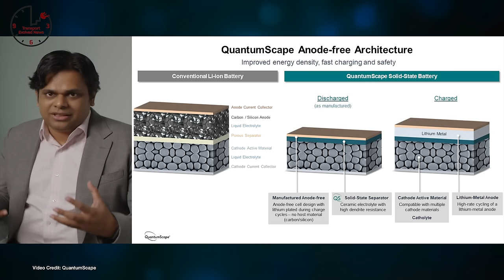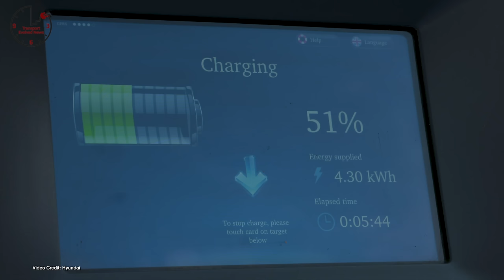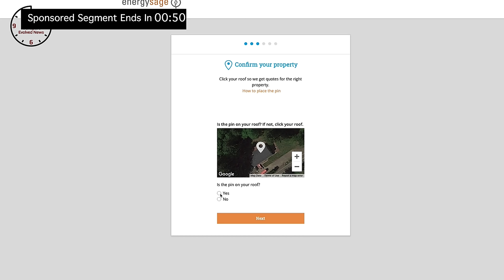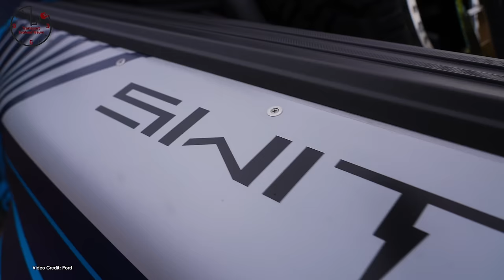TEN Transport Evolved News Episode 469 - Ford's Jumping Truck and Elon Musk's Ultimatum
Welcome to today’s show!

On today’s show, New Zealand’s EV sales soar, Elon Musk gives an ultimatum to Tesla, and Ford unveils a one-off off-road F150 Lightning.

These stories, and many more on today's show!

-- EnergySage - Start your journey to a cleaner, greener future by heading

- Click the "JOIN" Button next to this video to become a YouTube channel member.
- Buy some TE Exclusive swag (including our new Pride 2022 Designs)

00:00 - Start
00:33 - Welcome!
00:40 Corrections from last week's show
01:27 - Plug-in sales in Aotearoa more than 50% of new car registrations in December 2023
02:26 - Elon Musk threatens to take AI development away from Tesla if he doesn’t gain additional voting power
03:20 - Last year, 30% of all Mercedes-Benz, Smart Cars, Came with a plug
04:12 - SCOTUS rejects attempt from big oil to move case brought against it by Minnesota to Federal Court
05:06 - H2 Vehicle sales in Japan fall 83% over two years, new data shows
06:02 - Data collated by the ACEEE shows that EV adoption will lower electricity generation costs and improve grid reliability
07:05 - Quantumscape unveils its FlexFrame cell format - a combination of pouch and prismatic battery cells
07:58 - European Alternative Fuels Infrastructure Regulation to kick in on April 13
08:53 - Fiat Ducato EV arrives in the U.S., Canada as the RAM ProMaster EV
09:53 - Tesla engineer steps in to explain why the Tesla Cybertruck sprint was filmed over an 1/8 of a mile, not a 1/4 mile.
12:08 - Lightyear abandons any plans to produce future solar electric cars
12:27 - Stellantis and SiXT sign deal for new fleet, including EVs
12:47 - BYD now shipping electric cars to Europe using its own in-house ships
13:08 - Non-Tesla Employees with Tesla Cybertrucks reporting fit and finish issues
13:31 - Phoenix Motor acquires Proterra Transit
13:50 - Nissan pushes back start of new EV Sedan, Inifiniti Sedans back to 2026
14:09 - Hyundai says it will bring custom tuning to its EVs with a new N Performance Parts Line
14:27 - Dodge Charger EV teased as it nears production readiness
14:46 - Volvo rumored to have struck deal with Blue Solutions for solid-state battery packs
15:03 - Volvo trucks becomes the first brand whose vehicles are eligible for the UK’s £25,000 electric truck grant program
15:22 - Ford says it will begin building Explorer EVs for the European market this June
15:42 - Kia, Uber, sign deal on new modular vehicles revealed at CES 2024
16:00 - Nissan reveals JDM-only Nismo variant of the Ariya EV
16:18 - Tesla applying point-of-sale discounts to eligible models in the U.S. instead of forcing customers to wait until the end of the year
16:40 - Chinese company unveils new nuclear-powered battery
17:00 - Production facility where Fiat 500e is produced suffers large numbers of layoffs
17:21 - The U.S. is currently deploying an average of 125 Ev charging stations per day
17:41 - Pre-Production Porsche Macan EV travels 300 miles in range test
17:58 - While other CEOs are cutting back EV promises, Volvo’s CEO reiterates he’s all in in Davos
18:17 - Hyundai launches Kona EV N-line in some markets
18:37 - Lightship secures $34 Million in its latest B-Series round
18:57 - Tesla slashes the price of Model Y in Europe
19:14 - Vay opens up its service to paying customers in Las Vegas, NV
19:32 - Toyota Executive says EV batteries are too expensive for an affordable EV
19:50 - Northvolt confirms Heide as the site of its third battery production facility
20:07 - Storedot announces its new cell-to-pack system for XFC cells
20:26 - Oxford, UK, begins its first 100% electric bus fleet
20:45 - Airbus switches on its ZEROe Fuel system and engines
21:04 - BYD showcases new tech at its DreamDay
21:22 - Hyundai IONIQ 6 now available in the U.S. for less than a Tesla Model 3
21:40 - U.S. Federal Government funds EV charging station repairs
22:01 - Mazda commits to going NACS - when it finally makes more EVs
23:38 - COP 29’s organization committee has no women on it.
24:57 - Ford unveils one-off F150 Lightning SwitchGear
26:01 - Thanks, and Goodbye!